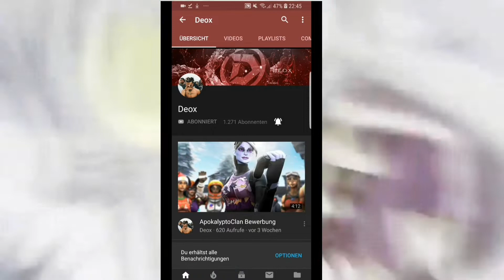Thats enough Fortnite for today| Bewerbung für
Liken und abonieren nicht vergessen ♥